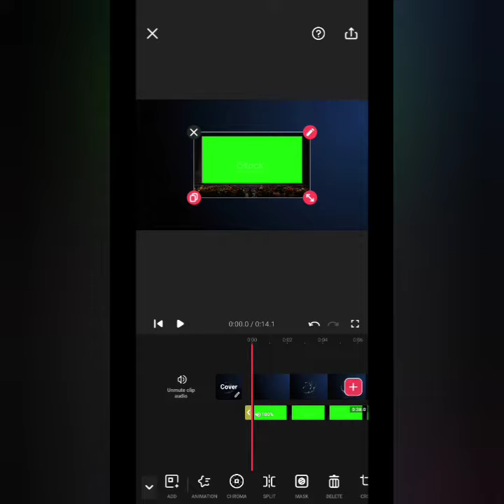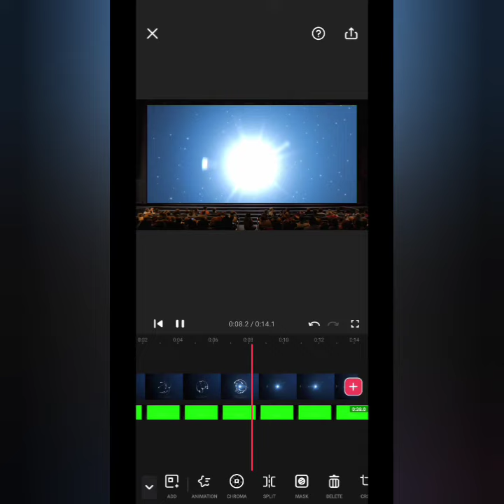how to make video editing in cinema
parde pe apna video kaise edit kare how to make video editing in cinema